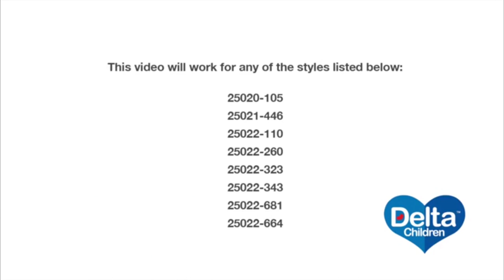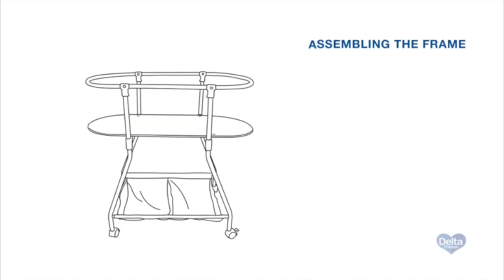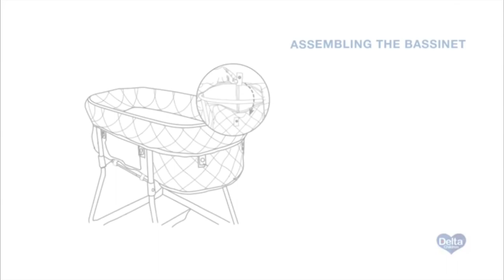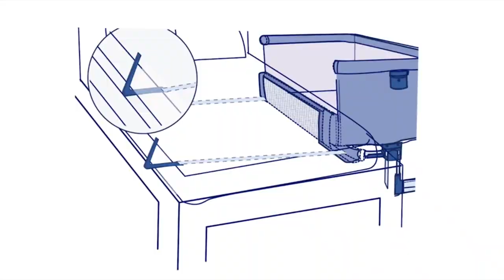5 Best Bedside Bassinets 2020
In In this video I present some of the best 5 bassinets, carefully following the best quality to offer maximum comfort to newborns.
They need a restful sleep, and a quality product, which they offered with great pleasure.
We follow very carefully the price of the products but also their durability, making it possible to present the best products at a price acceptable to all.

5 Best Bedside Bassinets 2020(links Amazon)

5-Delta Children Deluxe Bassinets

👉Amazon US

4-Simmons Kids by The Bed City Sleeper Bassinet

👉Amazon US

3-Ingenuity Dream & Grow Bedside Bassinet

👉Amazon US

2-Bedside Sleeper Easy Folding Portable Crib

👉Amazon US

1-Baby Delight Beside Me Dreamer

👉Amazon US

★Try Twitch Prime
★Try Amazon Home Services
★Kindle Unlimited Membership Plans
★Give the Gift of Amazon Prime
★Create an Amazon Wedding Registry
★Try Audible and Get Two Free Audiobooks